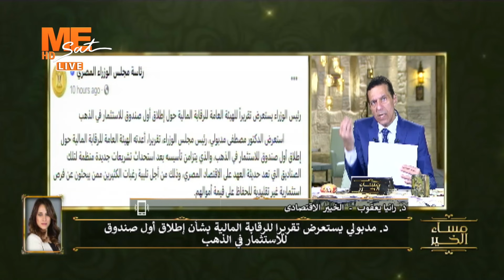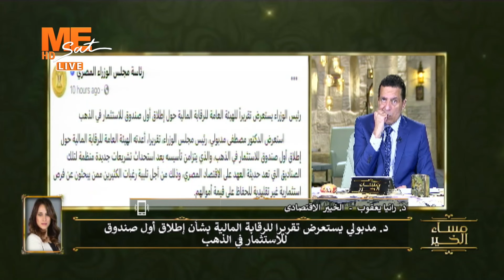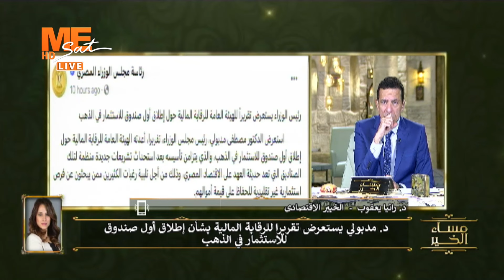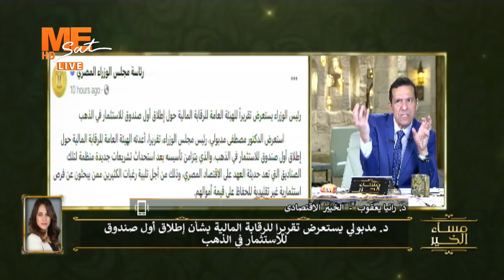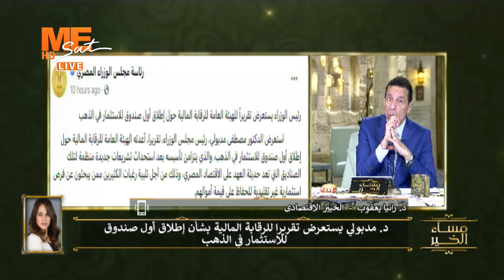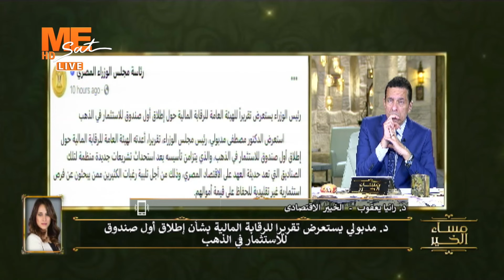أول صندوق للاستثمار في الذهب. د. رانيا يعقوب توضح.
أول صندوق للاستثمار في الذهب.
د. رانيا يعقوب توضح.